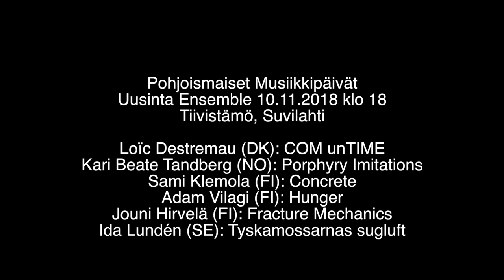Sami Klemola kertoo sävellystyöstään ja jousikvartetostaan Concrete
Uusinta Ensemble esittää Sami Klemolan jousikvarteton Concrete 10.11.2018 Pohjoismaisilla musiikkipäivillä. Haastattelu Samin kanssa 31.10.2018.